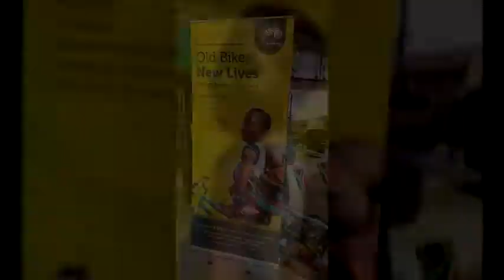FREIGHT AGENCY LTD - RE-CYCLE-Container Loading Bicycle's to Ghana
Freight Agency Ltd are working closely with independent charities to ship second hand goods to Africa. In this segment we work with Re-Cycle to deploy over 600 working bicycle's to Ghana. Watch as expert teams, drop, load and lift the container.

Freight Agency is proud to work with Re-cycle Bikes for Africa. Since its inception this charity organisation located near Colchester in the UK has forwarded over 118,000 bicycles and spare parts to various countries in Africa. Through their expertise approximately 700 donated bikes are loaded into a 40’High Cube container (see attached video) that has been delivered to the floor at the Re-cycle premises to ensure easier loading. The container is kept for seven days before Freight Agency arrange for the container to be collected by special sidelifter trucks and delivered to port for onward shipment – with this one going to Tema in Ghana. Once the container arrives at the Re-cycle partner organisation at destination the bikes are donated to provide much needed and cost effective transport solutions for local people. For more information and how you can help or donate please